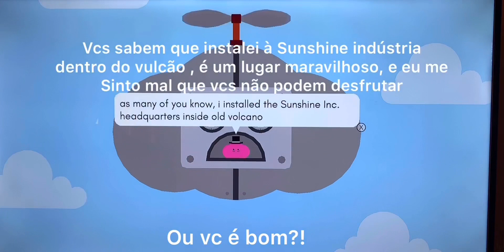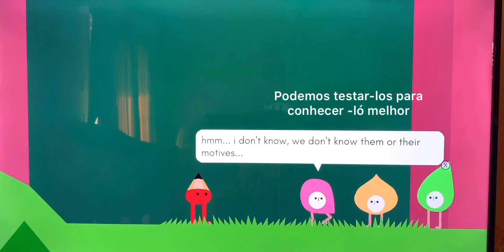Pikuniku - Nintendo Switch - Mr. Sunshine is good or bad?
Pikuniku - Part 2 - Nintendo Switch By JorgeA
Is Mr. Sunshine good or bad ??? Let's find out!!!
Pikuniku is a puzzle adventure video game that takes place in a strange world where not everything is happy as it seems. It is a short game, and I love it!
Enjoy it! It is on the Nintendo Switch.
Fun Super Nintendo with a fun boy 🤣 Pass it on!

Follow Jorge a Games

Manager by mom (Denise Araújo)

Edited by:@ask Denise
Filmed by:@ask Denise
Produced by: @ask Denise
Video Title: Pikuniku - Nintendo Switch - Mr. Sunshine is good or bad?
Other Similar Content:

About Jorge a Games

Hi 👋🏼
My name is Jorge, and my nickname is Jorge A because when I was in PreK there was another Jorge in the class and my teacher started to call me Jorge A. I also an A student ( It’s true!) I am six years old. I am American and Brazilian. And the most important I love Nintendo games. I like to play video games. I like to play Mario, MarioBros, super Mario World, Luigi's Maison, Mega Man, Sonic, Undertale, Kirby Star Allies, Yoshi's Crafted World, PikuniKu, and Cuphead. I have four consoles 😁 Super Nintendo, 3DS xl, Nintendo Switch, and PS4. 🍀🍀🍀🙏🏼
My father and sister love videogames too, that’s why I am an expert in Nintendo because of them. My sister taught me how to play it. Pass it on!
She used to play all the time, Mario Bros, Minecraft, and Undertale, and she introduced it to me when I was only 2 years old. And my dad plays pes2020 eFootball  PS4, and he is a big fan of soccer his favorite clubs are Barcelona and São Paulo.
My mon likes classic games such as Pac Man and Tetris.
I am going to do my videos on the weekend and holidays, okay guys!?👍🏼
I hope that you’ll enjoy my videos and have such a great time watching them. Yes, yes, let’s play together!!!💚